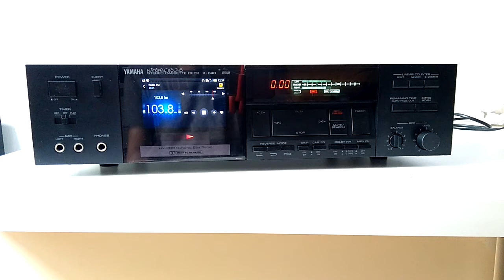Yamaha K-640 RS - MP3 TapeLess Deck Project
Beautiful vintage Yamaha K-640 RS converted into Tapeless Deck. It's a part of my Tapeless Deck Project, where I convert damaged decks into digital music machines.

Each Tapeless Deck is full of features:
• MP3 and FLAC player with animated cassette simulation
• Internet radio
• Spotify, Tidal, Deezer, Pandora etc. player
• FM radio
• wireless music upload and management
• touch control
• internal storage for music files